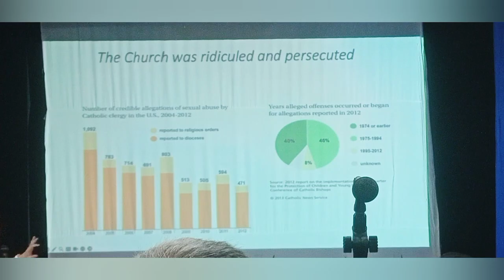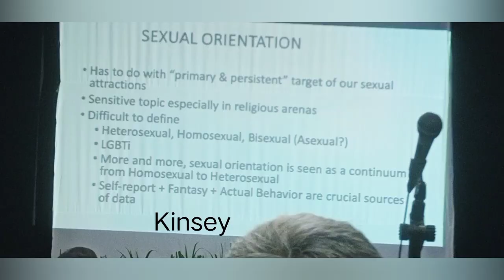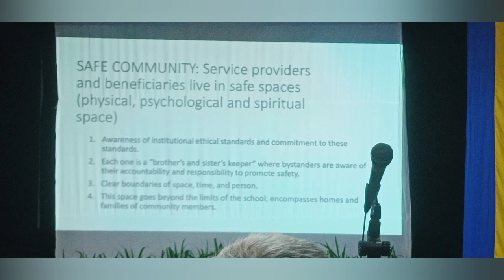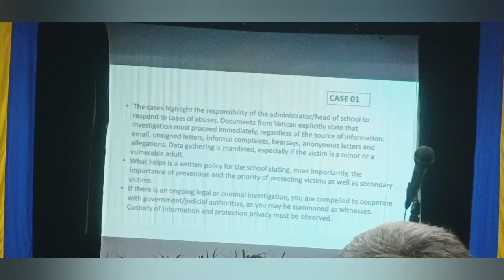"I am a safe space. I create safe spaces..."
💗💚💛HI KIND AND GENEROUS PEOPLE! ❤️🙏🏻🤍 PLEASE DO NOT SKIP ADS. 🩵🧡🩷

Oops‼️ 🖤Please manage your expectations on the technical quality of videos because we do not edit much!😅 Editing entails a lot of time, and we would rather spend more and much quality time with our relationship online and offline. 🤍

Why we do this: We started during the pandemic (2020). Initially, we did make uploading fun and use YT as a storage only. Surprisingly, audience loved the activities we do candidly and without pretentions, JUST THE REAL US. But trying to improve day by day, especially for the younger generation [and mom's inner child🤣].

​PLEASE LIKE, SUPPORT, AND WATCH OUR FAMILY AND EDUCATIONAL VIDEOS ON ALL CHANNELS!
Comment on our videos where you are allowed to comment. Please stay wholesome as we would like to continue sharing wonderful, stress free activities which you can do as a family at home. If you want to SUPPORT & donate to our family for the creation of more EDUCATIONAL contents, you can be our superchatter. 👨‍👩‍👧💲💳💷💶💴💸

Get in touch with us. Comment in our videos with open comments section in the MUSIC IN LIVESTREAM or in other videos where you are allowed to comment.

Other topics found in this channel:

Storing pictures of baby | Storing videos of baby | Storing videos of nursing baby | Motherhood | Feeding newborn | Being natural in breastfeeding | Improving motherhood

If you want to BUY US A BOOK, you can send here:
GCash / G-Xchange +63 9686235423 Philippines under name Julie Ann Doctor

Thanks for visiting! STAY SAFE AND GOOD 🥰 SHUKRAN ‼️
🙏🏼SALAMAT, DIOS MABALOS PO👨‍👩‍👧